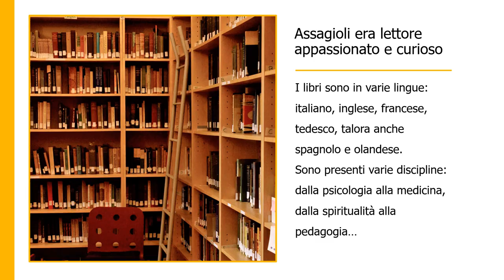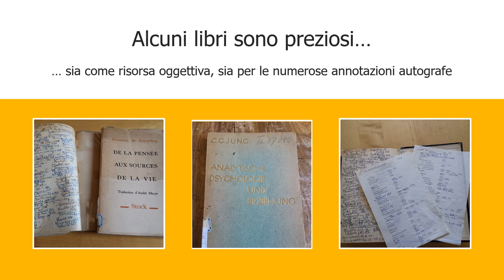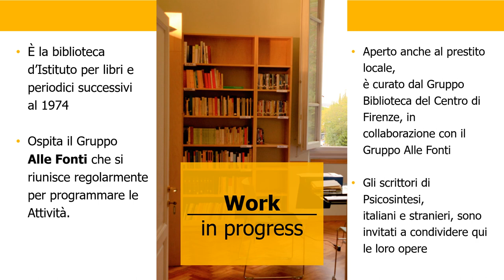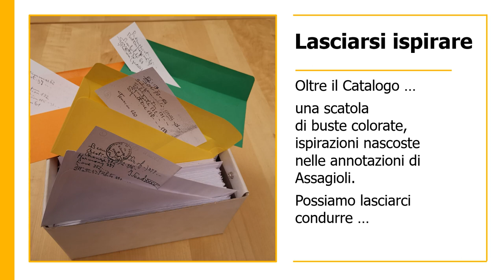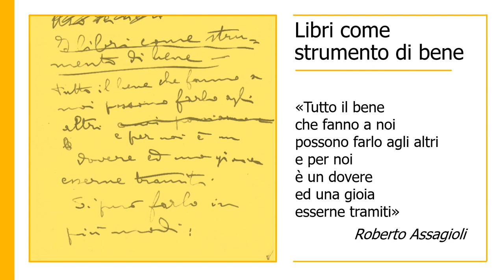visita biblio BREVE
Breve presentazione della biblioteca storica di Casa Assagioli@